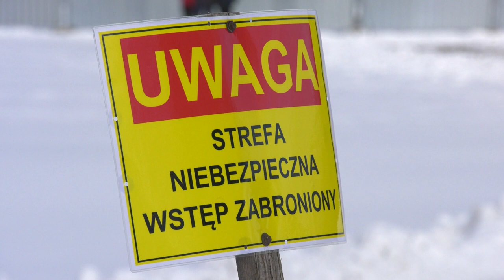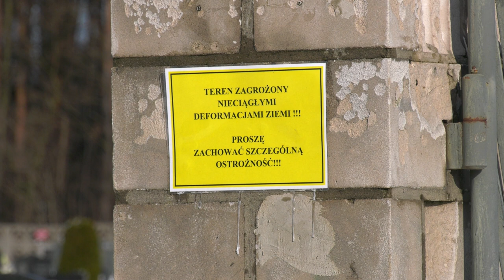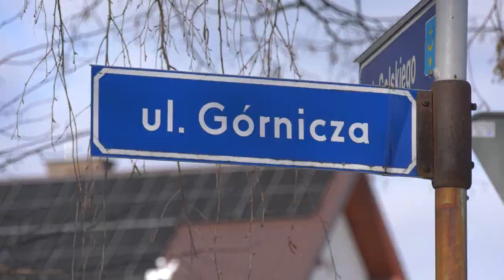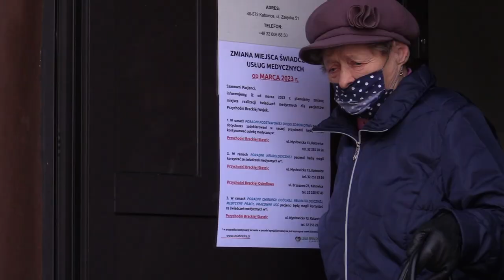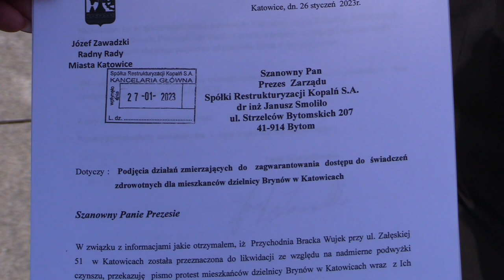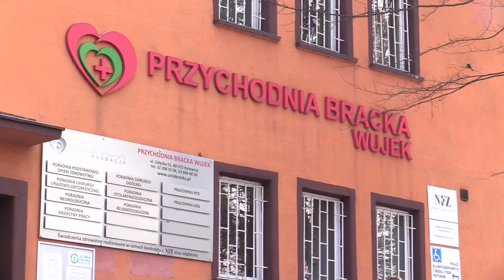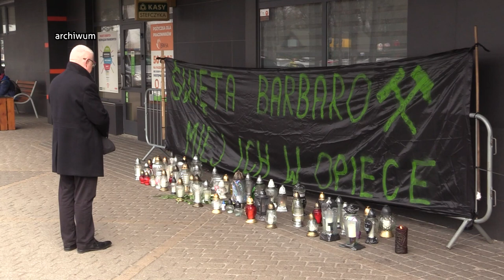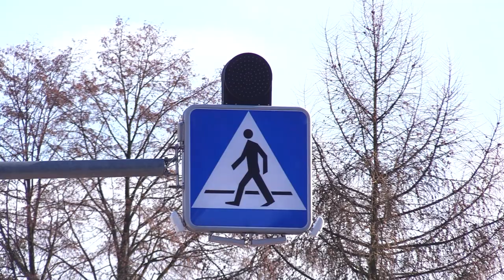TVS SILESIA FLESZ 06.02.2023